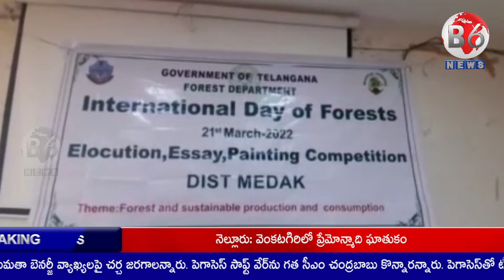ప్రతి ఒక్కరూ మొక్కలు నాటడం, వాటి సంరక్షణకై భాద్యతలు చేపట్టాలని పిలుపు | B6News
భవిష్యతు తరాలకు ఆహ్లాదకరమైన మంచి వాతావరణం అందించడానికి, ప్రతి ఒక్కరూ మొక్కలు నాటడంతో పాటు వాటి సంరక్షణ భాద్యతలు చేపట్టాలని మెదక్ జిల్లా అదనపు కలెక్టర్ రమేష్ పిలుపునిచ్చారు. ప్రపంచ అటవీ దినోత్సవం సందర్భంగా జిల్లా కలెక్టరేట్‌లోని వీడియో కాన్ఫరెన్స్ హాల్‌లో జిల్లా అటవీ శాఖ ఏర్పాటు చేసిన కార్యక్రమంలో మాట్లాడిన ఆయన... రాష్ట్ర ప్రభుత్వం అడవుల అభివృద్ధికి ఎంతో ప్రాధాన్యతనిచ్చి ఇప్పటి వరకు  7 విడతలుగా హరితహారం కార్యక్రమం చేపట్టిందన్నారు. పచ్చదనాన్ని పెంచి అటవీ ప్రాంత వాతావరణాన్ని పల్లెలలో కూడా ఆస్వాదించడానికి ప్రతి గ్రామా పంచాయతీలో నర్సరీలను, పల్లె ప్రకృతి వనాలను, బృహత్ పల్లె ప్రకృతి వనాలను ఏర్పాటు చేసి మొక్కలను పెంచుతోందని అదనపు కలెక్టర్ రమేష్ కొనియాడారు. అనంతరం అటవీ పరిరక్షణ, అటవీ ఉత్పత్తుల వినియాగం అంశాలపై పాఠశాల విద్యార్థులకు నిర్వహించిన వ్యాసరచన, పెయింటింగ్, ఉపన్యాస పోటీల్లో గెలుపొందిన విజేతలకు ప్రశంసాపత్రాలతో పాటు జ్ఞాపికలు అందజేశారు. ఈ కార్యక్రమంలో జిల్లా అటవీ అధికారి రవి ప్రసాద్, ఫారెస్ట్ డివిజినల్ అధికారి జ్ఞానేశ్వర్, ఫోర్ట్ రేంజ్ అధికారి మనోజ్ కుమార్,  జిల్లా విద్యాశాఖాధికారి రమేష్ కుమార్, తదితరులు పాల్గొన్నారు.